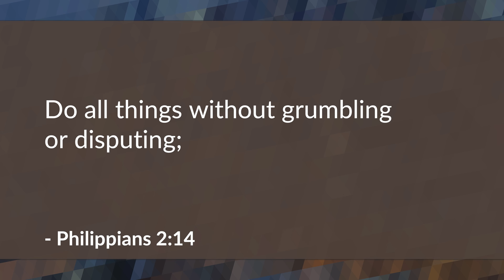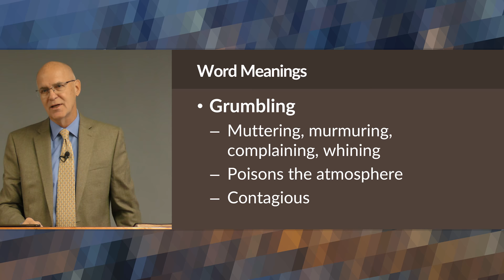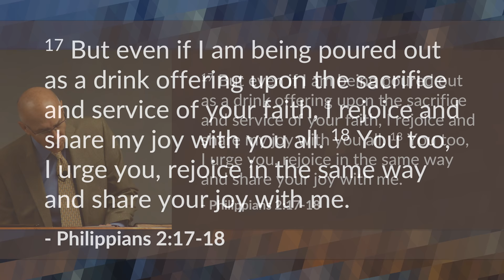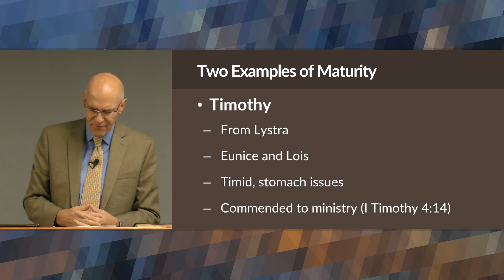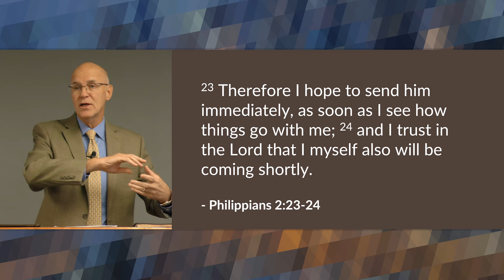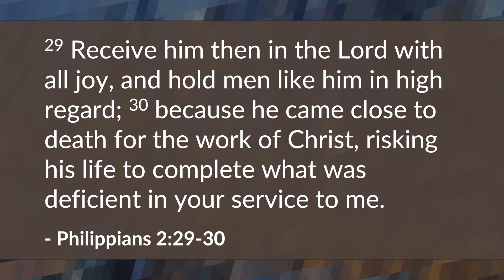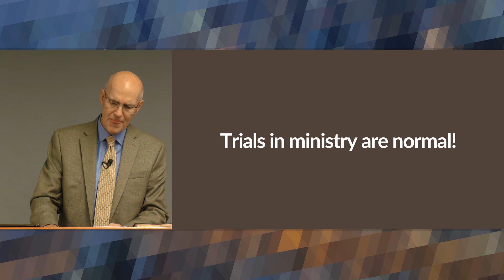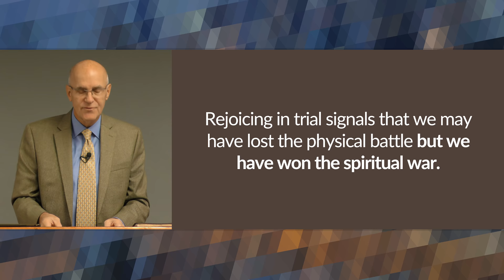The Mature Christian Rejoices in Trial (Philippians 2:14-30) – Mike Mazzalongo | BibleTalk.tv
Paul uses his situation and coworkers to sketch out how a mature Christian uses trials to make a statement about Christ and his faith. (Philippians 2:14-30)